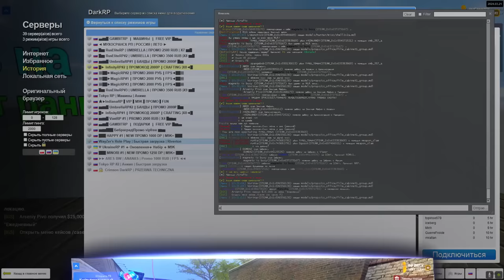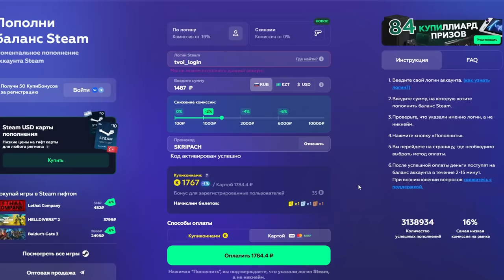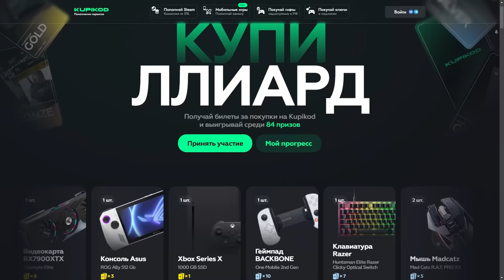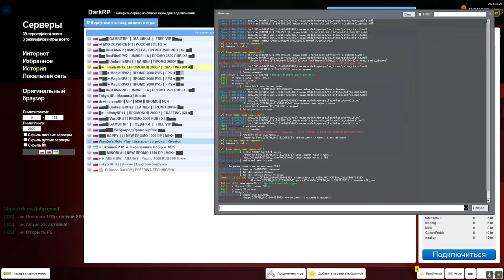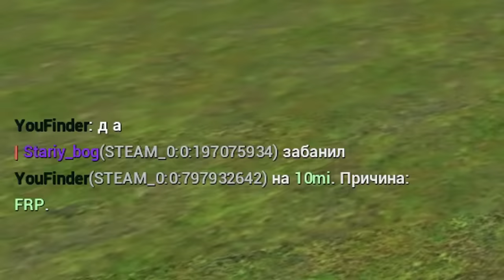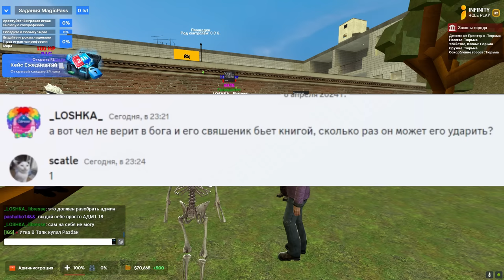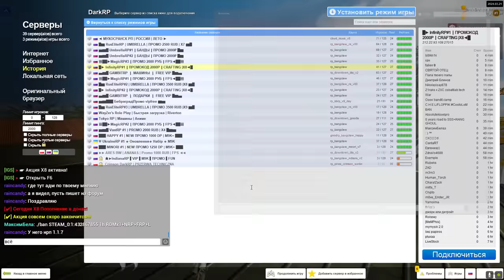ДОНАТ АДМИНЫ ВЫДУМЫВАЮТ ПРАВИЛА в Garry's Mod DarkRP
💎InfinityRp#2: 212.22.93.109:27017 / / промокод 3000р /infinityrptop (в чат) + промо на 2к в ds

В этом видео ДОНАТ АДМИНЫ ВЫДУМЫВАЮТ ПРАВИЛА в Garry's Mod DarkRP ДаркРП